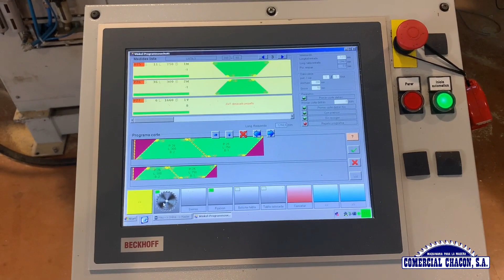Sierra Tronzadora marca REINHARDT modelo SLW 225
Prueba de Funcionamiento en Nuestras Instalaciones.